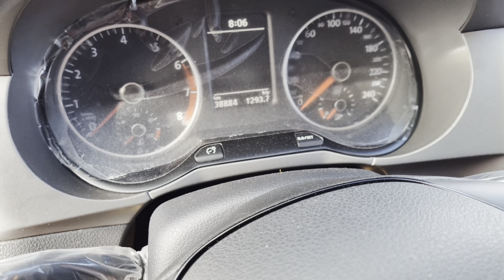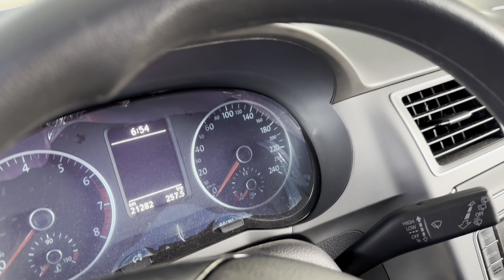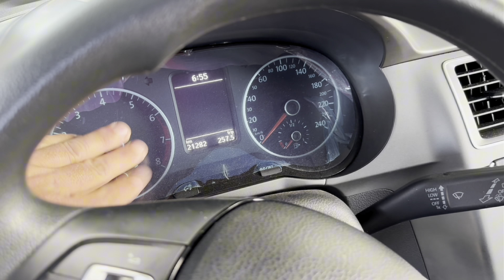Feira De Carros Usados Em Caruaru PE | SÓ CARRO FOX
Nesse vídeo mostramos pesquisa de carros usados, SÓ CARRO FOX, que já passaram por aqui nos últimos DIAS